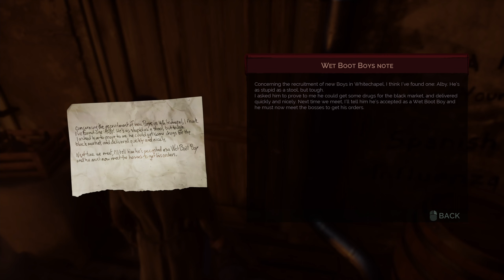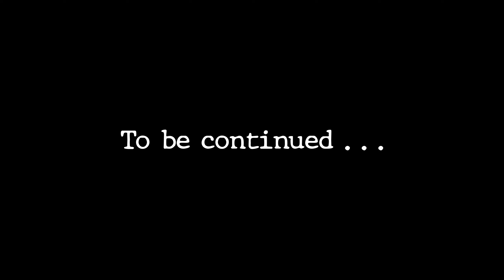Vampyr #43 Missing Person(s) [Let's play]